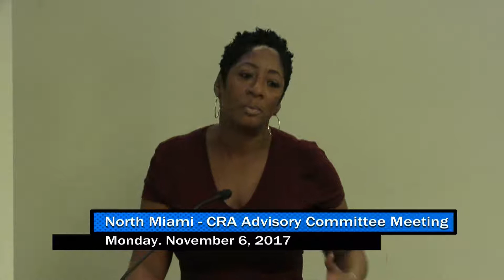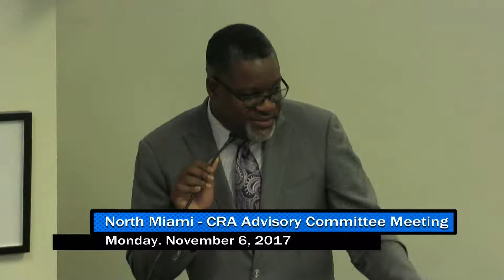North Miami CRA Advisory Committee Meeting - November 6, 2017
North Miami Community Redevelopment Agency Advisory Committee Meeting - Monday, November 6, 2017